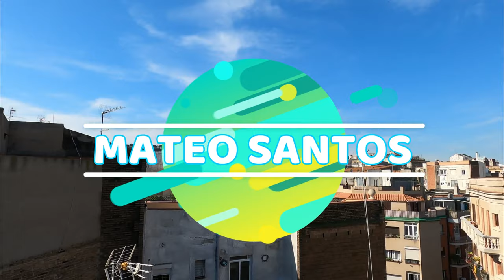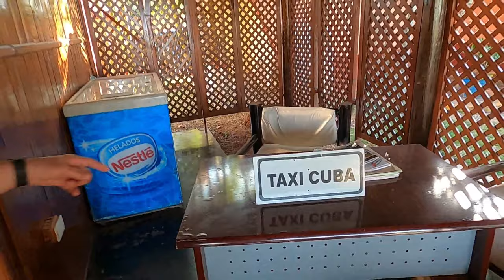Cayo Levisa CUBA 1re Partie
Que faire à Cuba? Quels sont les incontournables de l’île?
Pour cela partez avec moi à Cuba en Mars.
Dans cette vidéo, je vous montrerai notre petit déjeuner préparé par notre casa Particular de Viñales et je vous expliquerai comment aller jusqu’à Cayo Levisa véritable île paradisiaque avec son unique hôtel.

Obtenez 32 euros pour votre prochain séjour sur Airbnb via ce lien

Matériels utilisés : GoPro Hero 8 Black, Media Mod, Mac et Filmora9